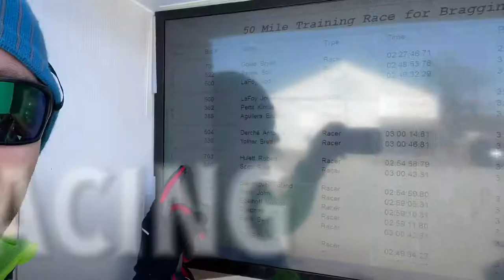2022 Texas Chainring Massacre quick video